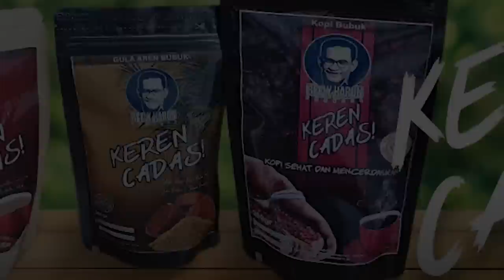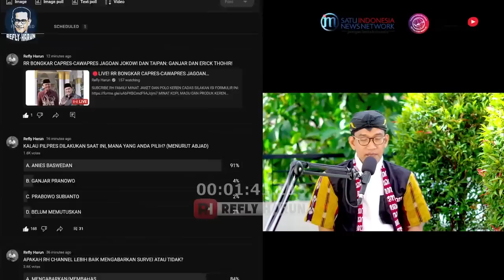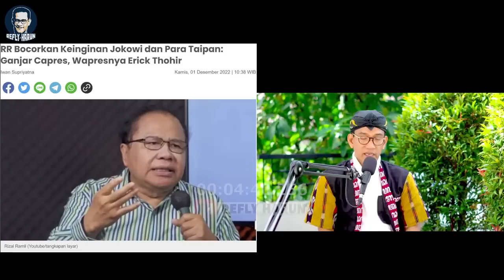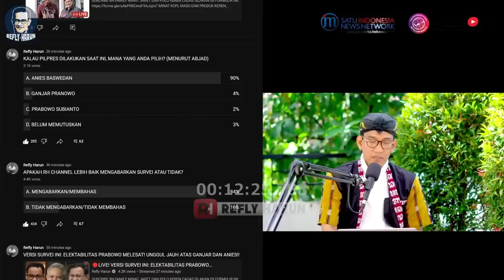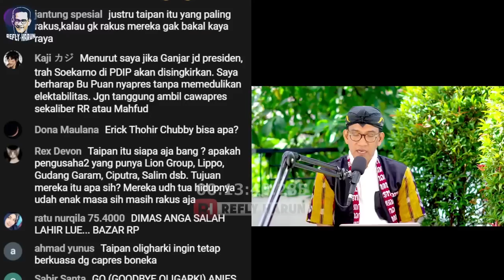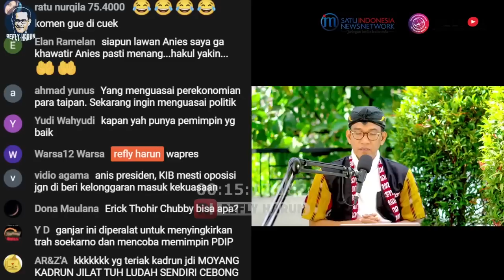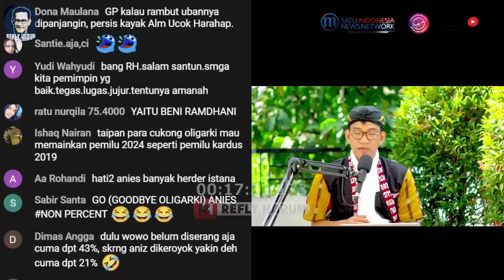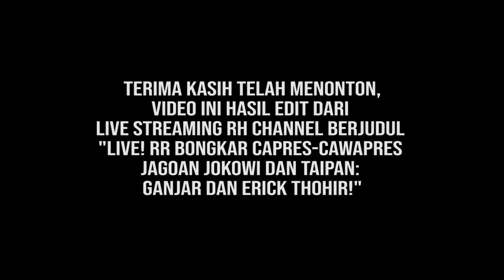NGERI! CAPRES-CAWAPRES PILIHAN TAIPAN SANGAT KUAT! ANIES SULIT MENANG? INI SATU-SATUNYA HARAPAN!